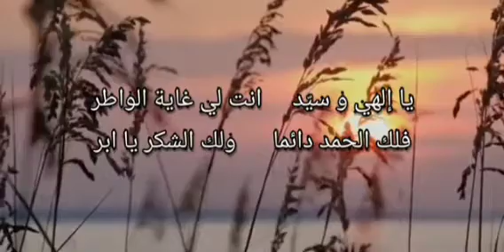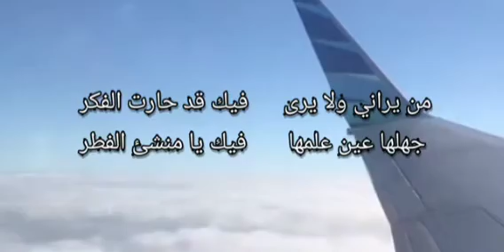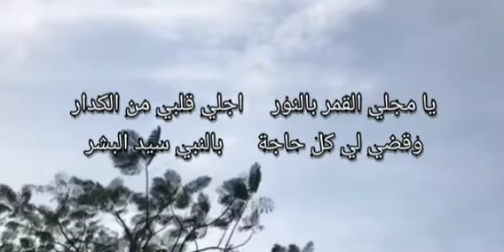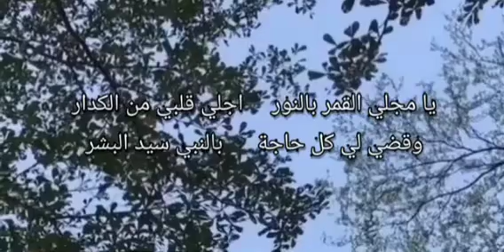holawat nabi terbaru 2021 || YA MUJALIAL || sholawat penyejuk hati +Lirik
Assalamu'alaikum w.r.w.b Semoga para ikhawan/akhwat pecinta sholawat selalu allah s.w.t lindungi. Allah kasih kemudahan dalam setiap urusan Terutama semoga kita semua nya mendapatkan syafaat baginda nabi besar muhammad s.a.w.. Jangan lupa ikuti terus chanel kami Terimakasih untuk dukungan nya.